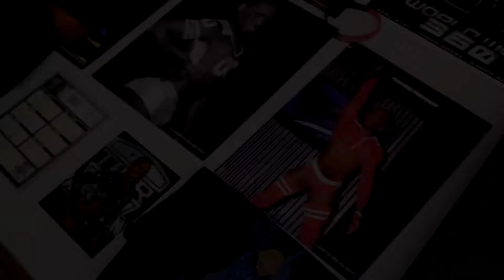Eric Jayden - Transformation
BCW Next Show: Sat. July 29th 2017 7pm @ "The World Famous" Elks Lodge 82-20 Queens blvd Elmhurst NY11373.